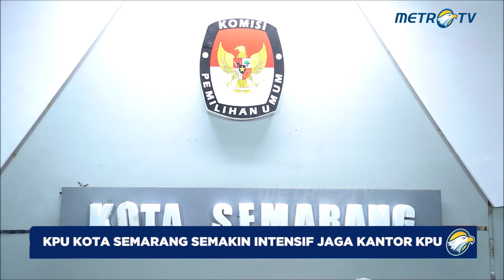KPU Kota Semarang Intensifkan Penjagaan dan Tambah CCTV Pasca Perusakan Mobil Staf di Kantor KPU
METRO TV JATENG & DIY, Pasca perusakan 11 mobil Staf KPU Kota Semarang ,pengamanan di area parkir Kantor Kpu Kota Semarang dijaga ketat 24 jam dan akan ditambah cctv.